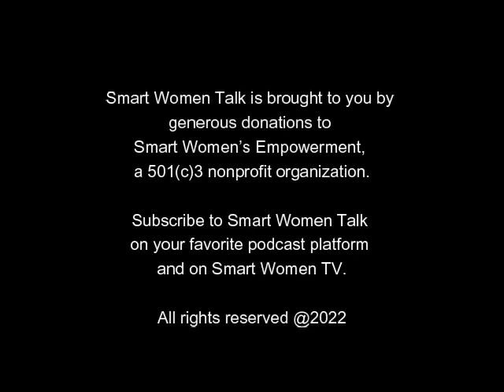Get to Your Healthiest Weight Intuitively with Beth Basham, MS, RD, LD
Get to Your Healthiest Weight Intuitively with Beth Basham, MD, RD, LD

Join Beth and Katana as they discuss:

• Why ditching Keto, intermittent fasting, and other popular diets is the only way to sustainable weight loss.
• How reprogramming your relationship with food and body changes everything.
• Why eating without restriction helps you feel body freedom.

Beth Basham, MS, RD, LD is a Food Freedom Coach and Registered Dietitian with over 15 years of experience helping women achieve long-lasting success with their health goals and peace within their bodies.